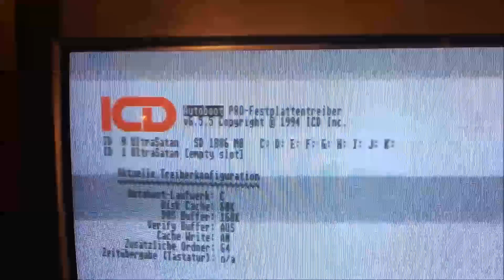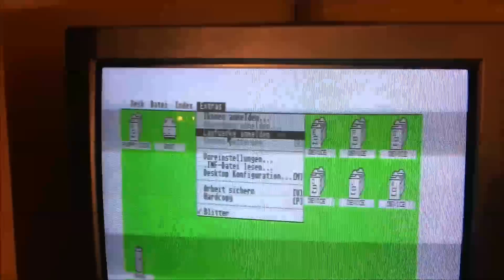Atari ST - Ultrasatan - by Lotharek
Hier ein erster kurzer Eindruck von der professionellen Neuauflage des bekannten SD-Kartenlesers Ultrasatan, durchgeführt vom polnischen Entwickler Lotharek.
Beim ersten Test hatte ich Probleme beim Booten von Karten, die mit dem HDDriver 8.45 vorbereitet waren - Fehlermeldung: Die Partitionsdaten können nicht gelesen werden.
Einfach in den zweiten Slot auch eine Karte einlegen - schon klappt's. Mit Version 8.46 ist der Fehler beseitigt.